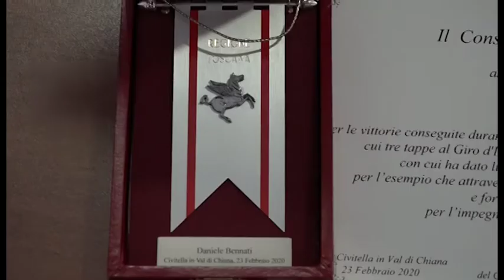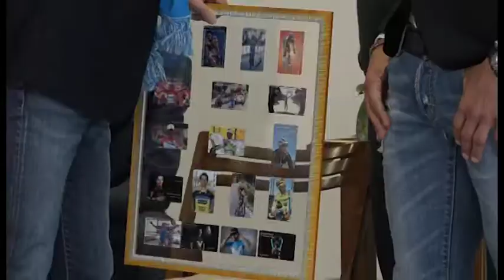Gonfalone d'argento per Daniele Bennati: riconoscimento al termine di una splendida carriera